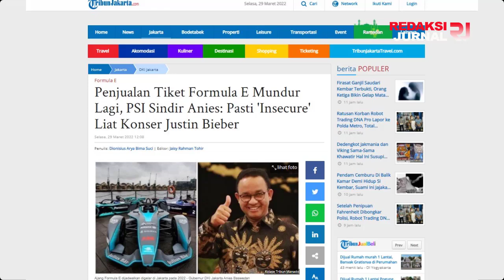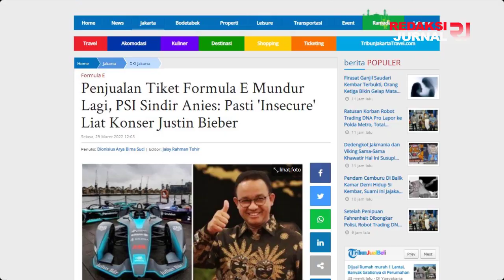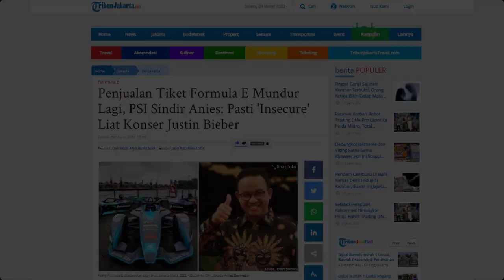MOLOR TERUS❗BALAPAN TINGGAL MENGHITUNG HARI, TP TIKET BELUM JADI DIJUAL😱INSECURE SAMA KONSER JB KAN🤣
Fraksi PSI DPRD DKI Jakarta masih terus mempertanyakan ketidakjelasan jadwal penjualan tiket Formula E. Padahal, ajang balap mobil listrik bertaraf internasional ini akan digelar pada Juni 2022 mendatang.

Dilansir dari laman trimbunnews. Wakil Ketua Komisi E DPRD DKI Anggara Wicitra Sastroamidjojo pun membandingkan Jakarta e-Prix 2022 dengan seri Vancouver dan New York yang akan digelar Juli 2022 mendatang. Yang mana Tiketnya sudah dijual dari bulan ini, 4 bulan sebelum pelaksanaan. Dan Formula E, yang dilaksanakan pada bulan Juni, namun sampai sekarang penjualan tiketnya belum ada.

Politisi muda ini pun menyindir Pemprov DKI yang disebutnya kalah siap dibandingkan promotor konser Justin Bieber. Pasalnya, konser tersebut baru digelar November mendatang, namun masyarakat elit kini sudah bisa membelinya. Bahkan informasi terkait lokasi duduk, harga, sudah bisa diakses dari sebelum penjualan tiket dibuka. Bahkan Anggara menyebut, Pemprov DKI akan insecure melihat Justin Bieber.

Ara, sapaan akrab Anggara pun meminta Pemprov DKI tak main-main dalam menggelar Formula E. Pasalnya, Pemprov DKI yang dipimpin Gubernur Anies Baswedan sudah menggelontorkan Rp560 miliar uang rakyat untuk membayar commitment fee.

Bila Formula E gagal terlaksana dengan baik, maka hal ini akan berpengaruh pada citra Jakarta dan Indonesia.
- Setelah Target Penonton Dipangkas Derastis, Kini Penjualan Tiket Formula E Mundur Lagi, Psi Sindir  Anies Akan 'Insecure' ?

Narasi Lengkapnya Klik Link :

NGAKAK🤣TIKET FORMULA E TAK KUNJUNG DIJUAL💥DULU KOAR2 UDAH DIJUAL PADAHAL SIRKUIT MASIH GOIB WKWK
NGAKAK🤣DULU NGEYEL MAU JUAL TIKET PADAHAL SIRKUITNYA GOIB❗SEKARANG TIKETNYA YG GOIB WKWK